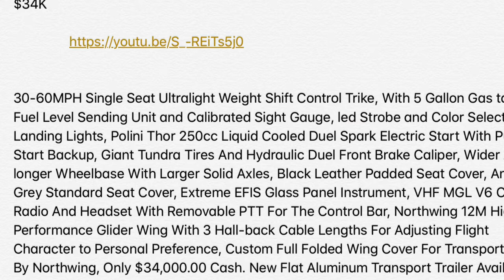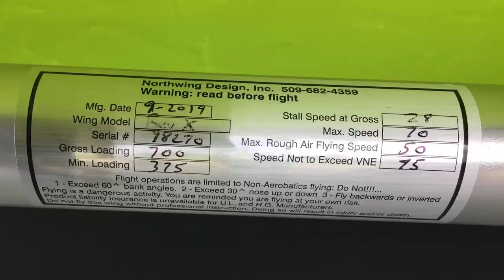For Sale! Evolution Trikes Revx Hybrid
30-60MPH Single Seat Ultralight Weight Shift Control Trike, With 5 Gallon Gas tank, Fuel Level Sending Unit and Calibrated Sight Gauge, led Strobe and Color Selectable Landing Lights, Polini Thor 250cc Liquid Cooled Duel Spark Electric Start With Pull Start Backup, Giant Tundra Tires And Hydraulic Duel Front Brake Caliper, Wider And longer Wheelbase With Larger Solid Axles, Black Leather Padded Seat Cover, And Grey Standard Seat Cover, Extreme EFIS Glass Panel Instrument, VHF MGL V6 Comm Radio And Headset With Removable PTT For The Control Bar, Northwing 12M High Performance Glider Wing With 3 Hall-back Cable Lengths For Adjusting Flight Character to Personal Preference, Custom Full Folded Wing Cover For Transport Mfg By Northwing, Only $34,000.00 Cash. New Flat Aluminum Transport Trailer Available For $1800 More.